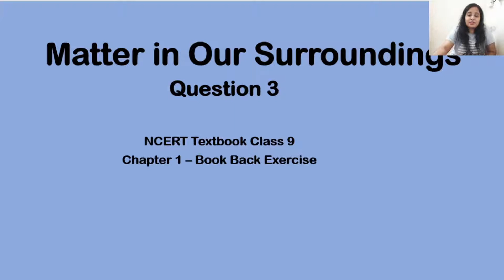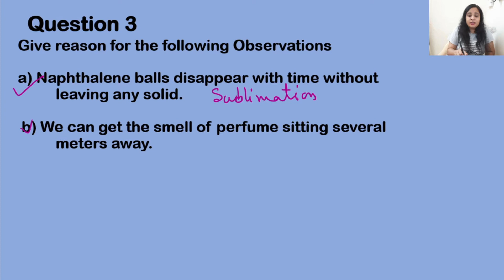Matter in our Surroundings: Book back exercise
Hi Learners,
This series of videos are beneficial for the students of class 9.
This is special video for Chapter 1 of CBSE class 9 book.
In this video I am solving Question 3 from the book back Exercise in the course book.

If you have any doubt or you want me to cover any specific topic in chemistry please feel free to post a comment.

By friday I will be uploading a video on same topic in Hindi

Periodic Classification
English: shorturl.at/rJR79
Hindi: shorturl.at/dlGN5

English: shorturl.at/exGSX
Hindi: shorturl.at/pzMY0

Class 9
English: shorturl.at/bvzR7
Hindi: shorturl.at/fDE69

Sample Questions
English: shorturl.at/dpuPW
Hindi: shorturl.at/adB05

After watching these videos you will definitely say 'Chemistry no more a Mystery'

Happy Learning :)